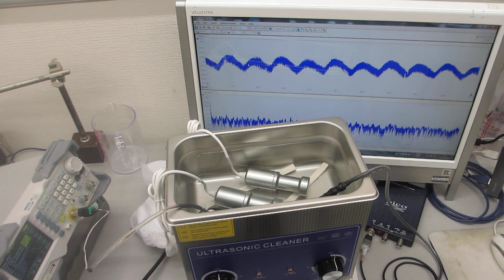ポータブル超音波洗浄器（50kHz 50W)のエージング処理ーーメガヘルツ超音波による表面残留応力の緩和・均一化処理ーー（超音波システム研究所）